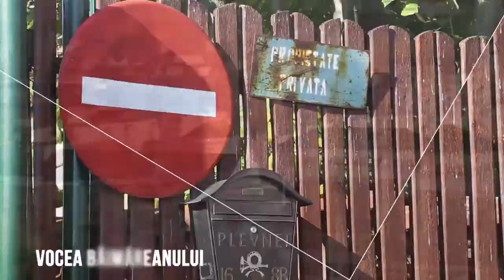vocea baimareanului trafic